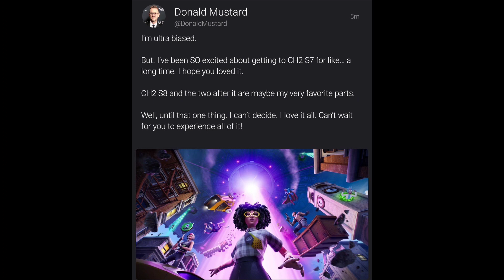Season 8 & 9 will be fire